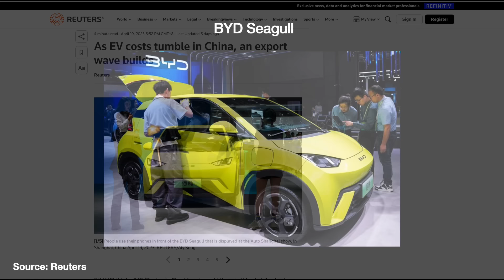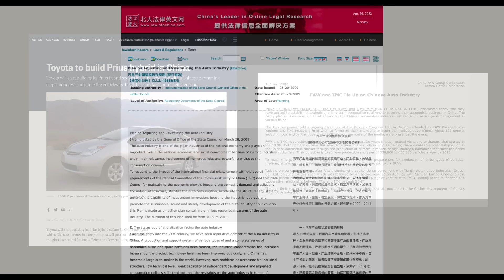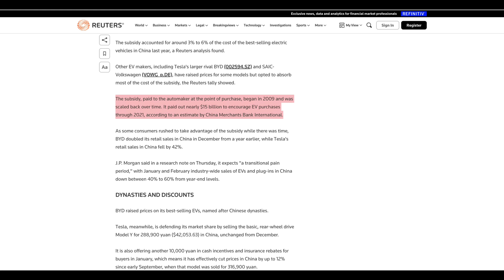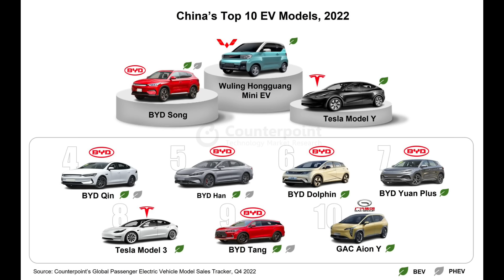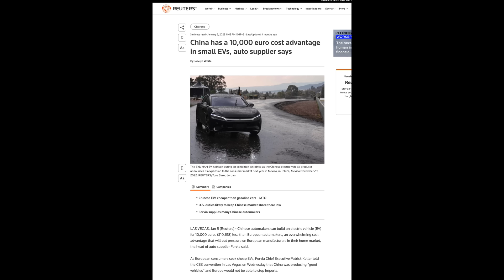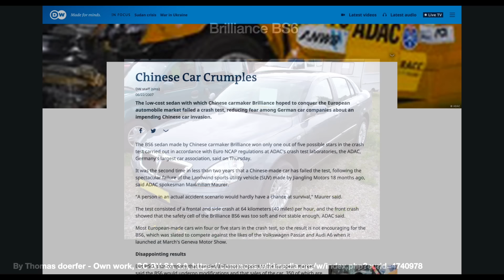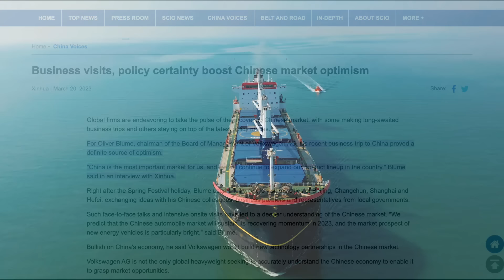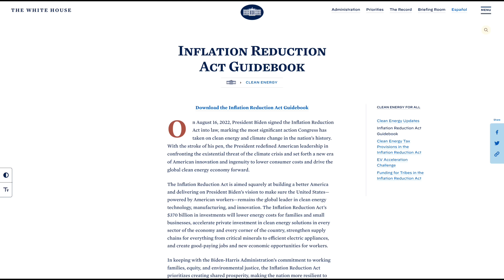The Coming Chinese EV Export Boom